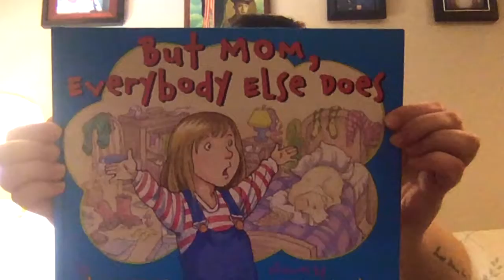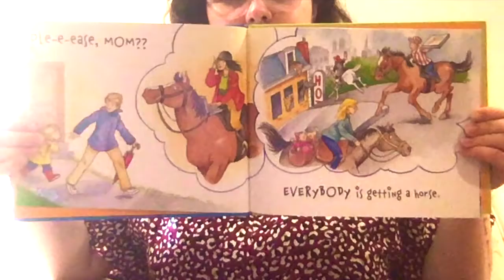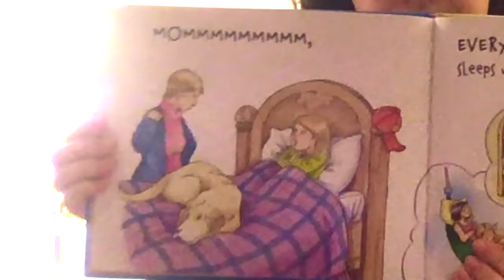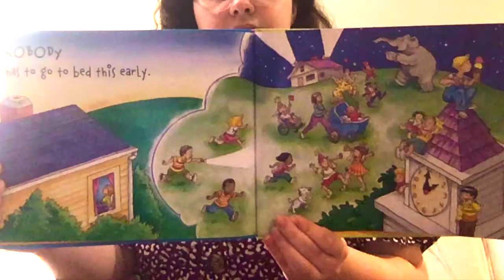Pre-K/Kindergarten Music Class 5/5/2020